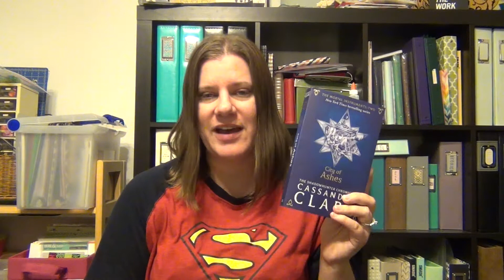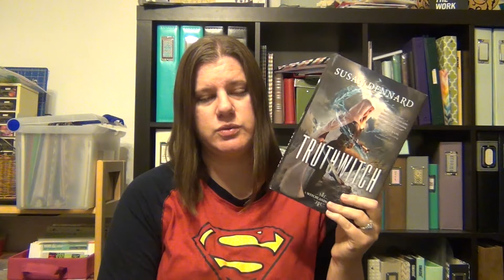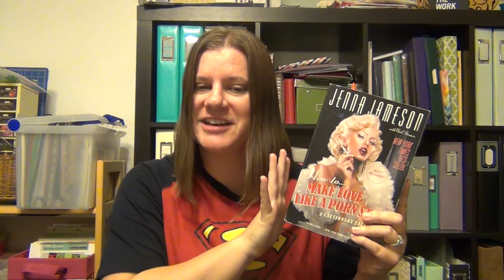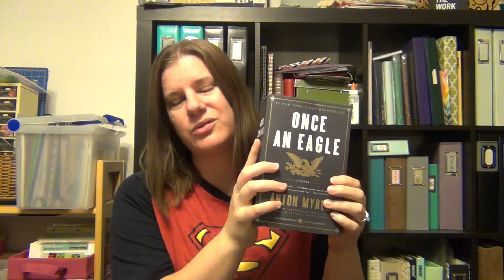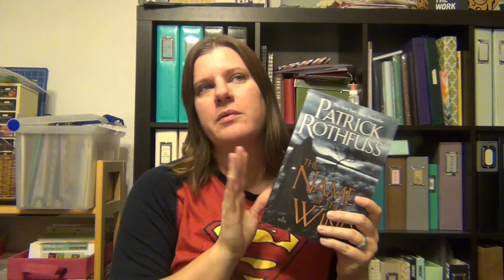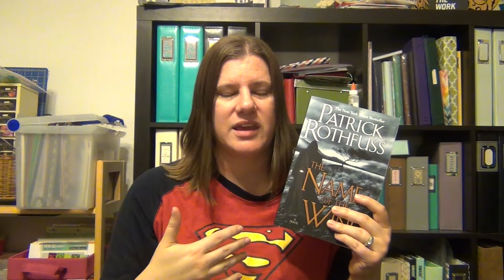My Intimidating TBR Pile Tag